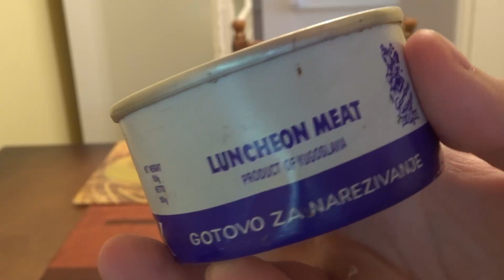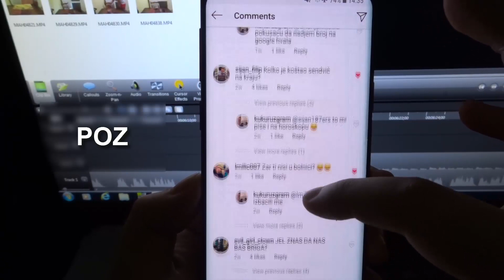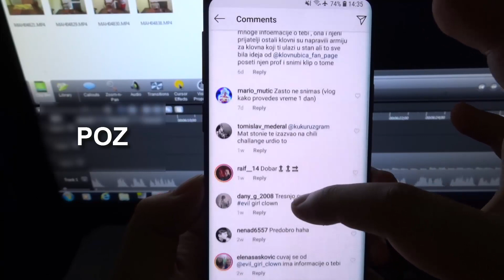ISPROBAVAM NAREZAK IZ 1993 GODINE ...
POZ IZ BOLNICE . JUGOSLAVIJA , NAREZAK , ISPROBAVANJE , HRANA , IZAZOV ,CHALLENGE , FOOD ,

"ETERNAL HOPE" Five armies" "amazing grace 2011)